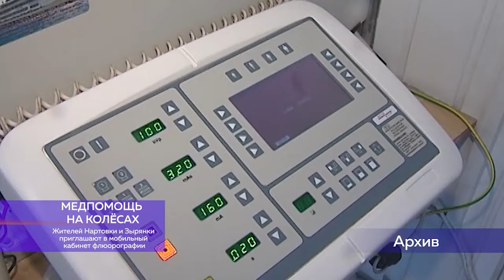В двух словах 6 мая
* В Пермском крае сократился спрос на персонал.
* Жителей Нартовки и Зырянки приглашают в мобильный кабинет флюорографии.
* В выходные в Прикамье температура воздуха поднимется до +19 градусов.